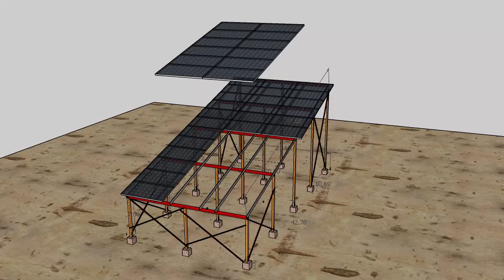Solar Solutions in Pakistan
Discover innovative solar solutions designed for the unique energy demands from Pakistan with Alfazal Engineering. Our innovative engineering solutions harness the solar power potential that is abundant in the region and provide affordable and environmentally sustainable solutions to energy needs for the commercial, residential industries, and other sectors. With a dedication to high-quality and dependability, Alfazal Engineering delivers customized solar solutions that maximize the production of energy, minimize carbon footprint, and deliver the long-term benefit of lower electricity bills. From the initial design and installation phase to support and maintenance our expert team ensures seamless integration and optimal efficiency in solar system. Discover the benefits of renewable, clean energy using Alfazal Engineering's solar systems, helping to create the most sustainable and vibrant tomorrow for Pakistan.